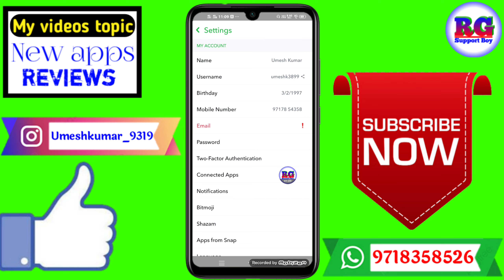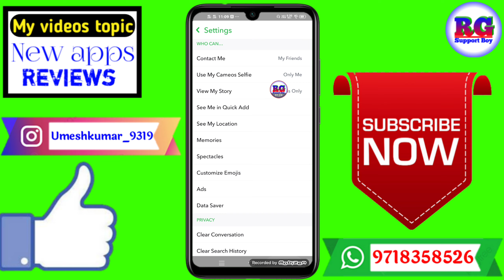Snapchat photo gallery me nahi aa raha hai ? Snapchat ki photo gallery me kaise laye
Dosto aaj ki video Main maine aap Logon Ko bataya hai ki Snapchat photo gallery me nahi aa raha hai ? Snapchat ki photo gallery me kaise laye

Your Queries- 👇
1.Snapchat photo gallery me nahi aa raha hai

2.Snapchat ki photo gallery me kaise laye

3.Snapchat photo gallery me nahi aa raha hai

4.Snapchat ki photo gallery me kaise laye

5.snapchat photo gallery me kaise laye

6.snapchat se photo ko gallery mein kaise lete hain

7.snapchat ki photo gallery mein kyon nahin aati

8.snapchat ki photo gallery mein kaise aati hai

9.snapchat photo ko gallery me kaise laye

10.snapchat ki photo gallery me nahi aa rahi

11.snapchat se photo gallery me kaise send kare

12.snapchat se photo gallery me na aaye to kya kare
✔️Samsung phone me call recording kaise kare

My gadgets